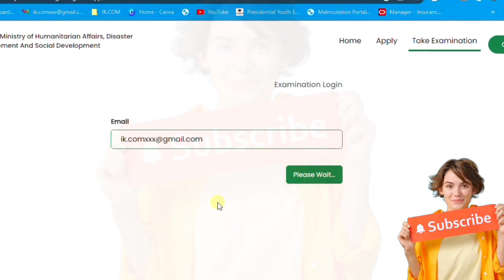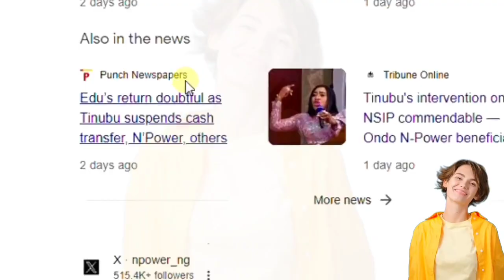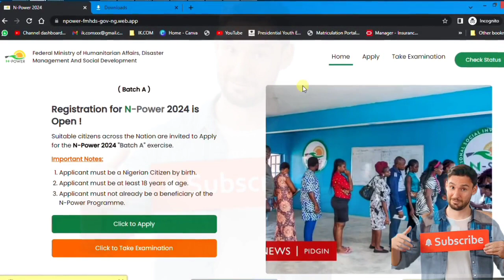NPower: N-Power 2024 | Registration for N-Power 2024 is Open ( Fake Npower Portal )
THE LINK: 🔗
▬2. 01:59
▬3. 02:57
▬4. 03:30
▬5. 04:00
▬6. 05:00

▬▬Video Tags.▬▬
NPowerBatch (followed by the specific batch number)
NPOWER 2024 | Register NPOWER 2024 npower npower2024 (Avoid this Mistakes)
                                  ▬▬ Credit and Appreciation To ▬▬
👉▬▬ Video Editing Software KineMaster Pro / ActivePresenter